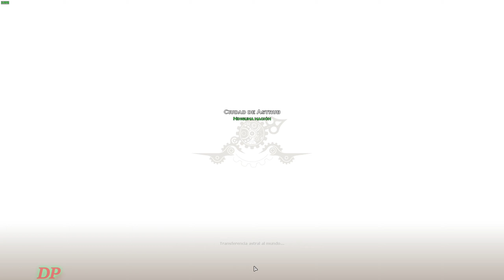Wakfu Gameplay - Guia de Misiones de Astrub Parte 5 Tofullero en Español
Misiones     Desplumar el Real Emplumado

Mazmorra Tofullero

Tesoro de Travesíaen -en la niebla  1  19:47
Tesoro de Travesíaen -en la niebla  2  21:50
Tesoro de Travesíaen -en la niebla  3  23:20
Tesoro de Travesíaen -en la niebla  4  24:40